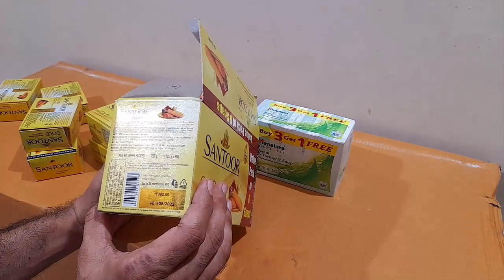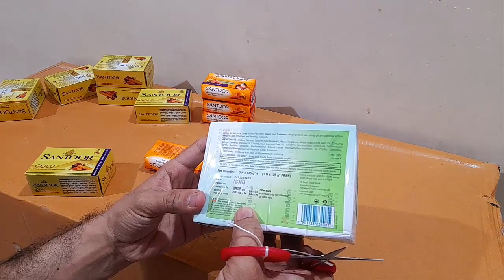Unboxing and Review of Santoor Gold Soap with Saffron, Sandal and Sakura, Himalaya Herbals Neem